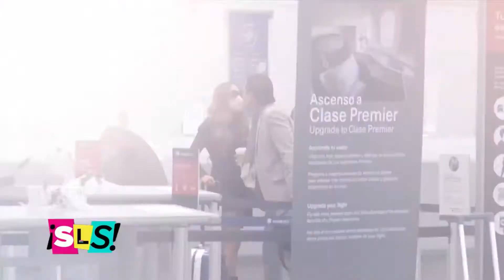Roberto Palazuelos entrevista con Dinorah Flores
El diamante negro de visita en Los Angeles festejando su cumpleaños número 54 y estrenando un nueva relación abierta con una chica de 25 años a la que llama amiga con derechos